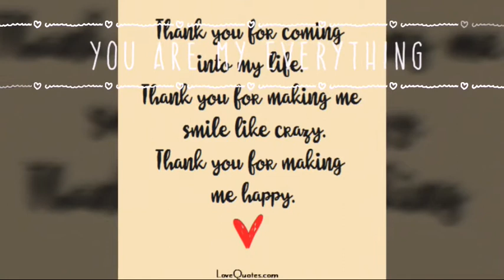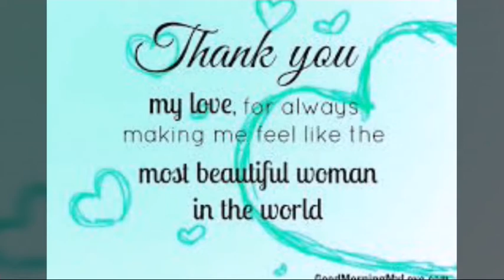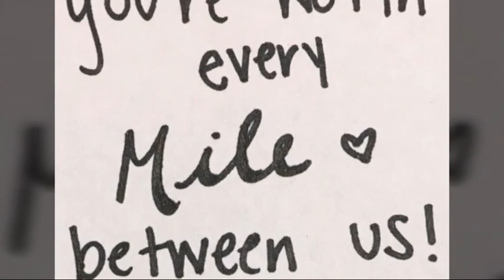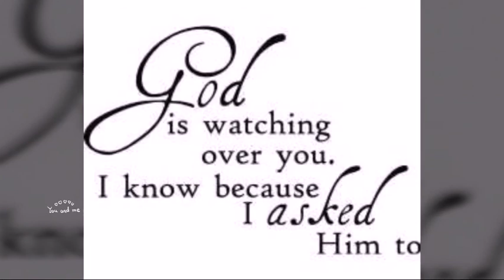From USA to Philippines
Days well spent with each other💜💜💜